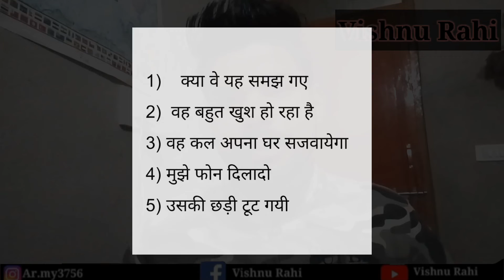The full information about the word Get| Vishnu Rahi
Welcome to world of learners

My name is vishnu and it's my channel
" Vishnu Rahi"
Here we make video about English ( Basic vocabulary to grammar topics )
and general knowledge

I hope my videos will help you a lot.